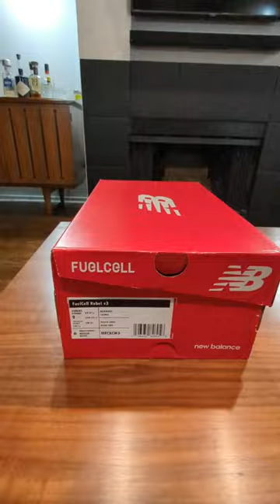New Daily Trainer New Balance FuelCell Rebel V3#newbalance